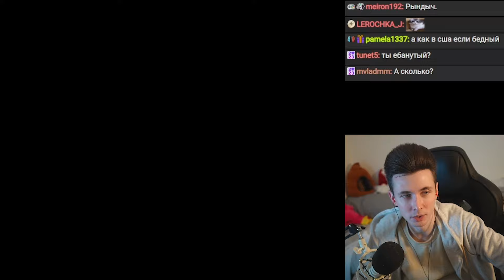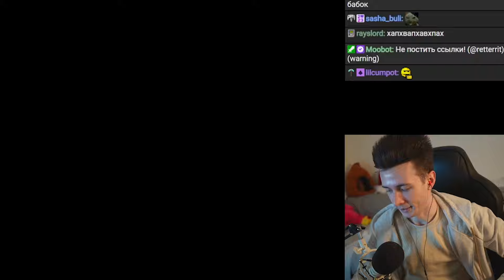ХЕСУС ДАЛ СОВЕТ: ЧТО ДЕЛАТЬ ЕСЛИ ТЫ НИЩИЙ ИЗ РОССИИ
хесус hesus стример стрим дед смотрит ded реакция смотрит обзор записи stream нарезки хайлайты нищие бедные в россии россия рф как живут небогатые богатые что делать